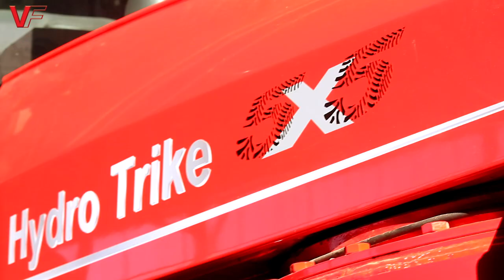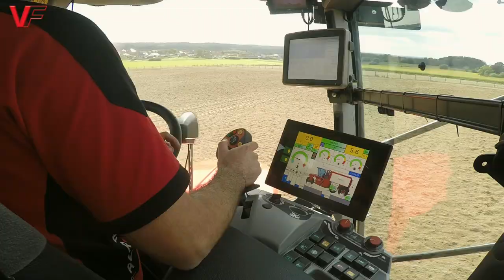5x5 Vervaet Hydro Trike